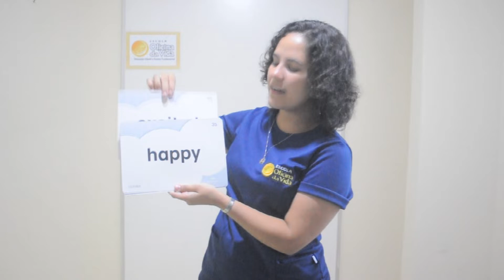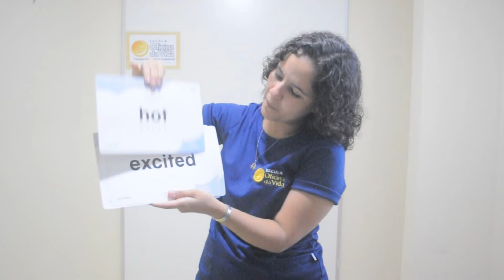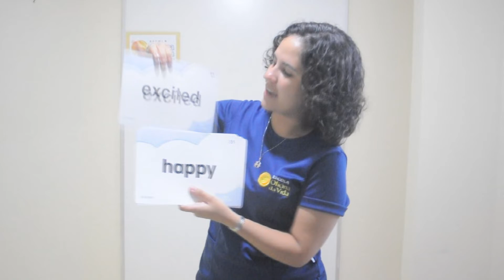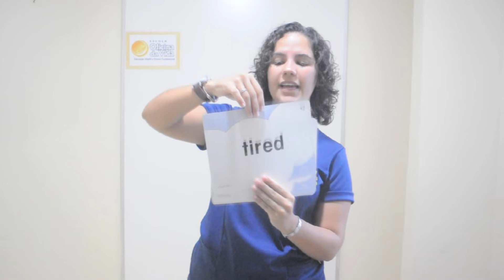3º ANO | INGLÊS